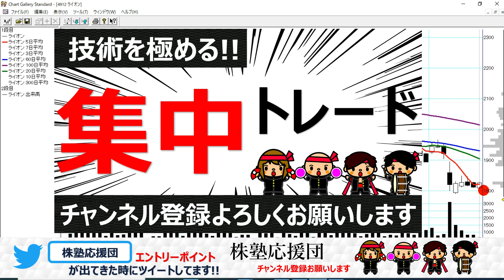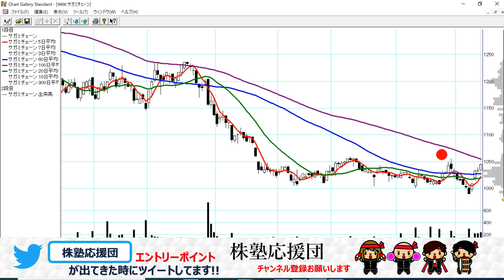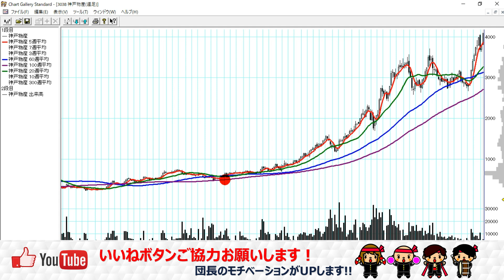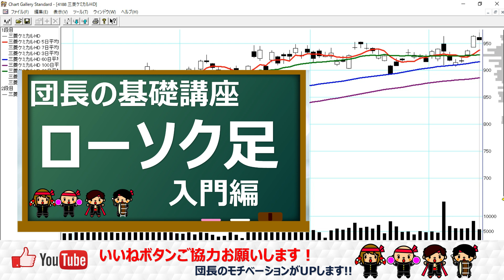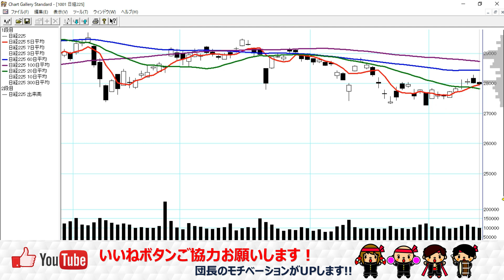【団長ニュース】8月13日(金) 団長注目!! 来週の戦略銘柄について!!